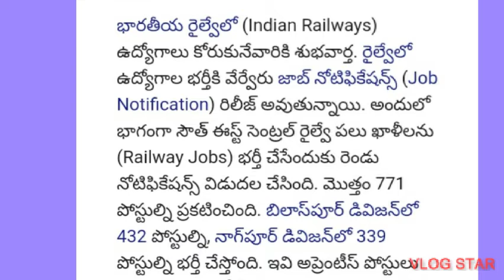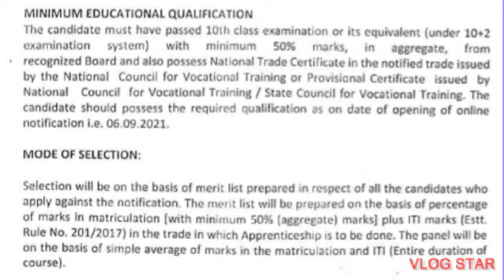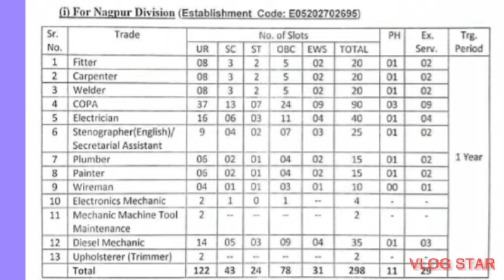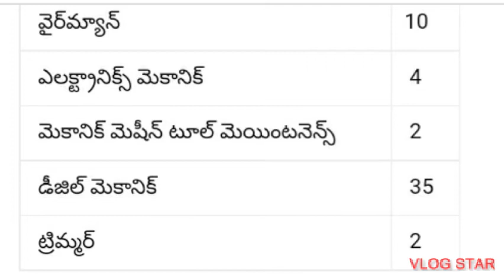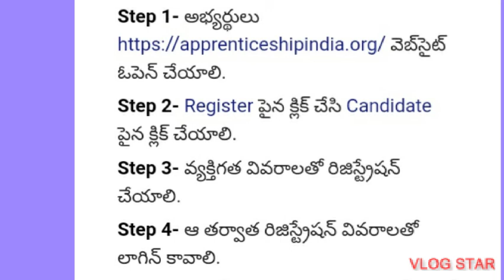mnrskills FLASH..JOB NEWS#రైల్వేలో అప్రెంటిస్ ఉద్యోగాలు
mnrskills FLASH..FLASH#JOB NEWS#రైల్వేలో అప్రెంటిస్ ఉద్యోగాలు#2 నోటిఫికేషన్లు తాజా వార్త JOB NEWS JOB JOB#Employment News Railway Recruitment-2021#Apprentice Jobs Railway jobs CENTRAL Government JOBS Govt.jobs ;10th తో ఉద్యోగాలు;10+2తో ఉద్యోగాలు;ITI తో ఉద్యోగాలు;రైల్వే ఉద్యోగాలు;కేంద్ర ప్రభుత్వ ఉద్యోగాలు;Railway Recruitment Cell ;ఉద్యోగ వార్త ;